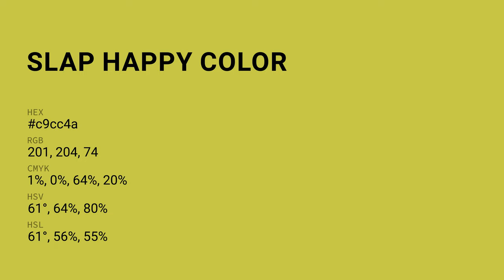Slap Happy color c9cc4a hex color - Green color - Cool color c9cc4a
What color is Slap Happy ? c9cc4a hex color - Green color - Cool color c9cc4a

Hex c9cc4a Color Code is also known as Slap Happy color.

Hex c9cc4a Color code in RGB color code model is created after adding 78.82% red color, 80.00% green color and 29.02% blue color.
Hex c9cc4a Color code in CMYK color (process color) code model is generated after subtraction of 1% cyan, 0% magenta, 63% yellow and 19% black.